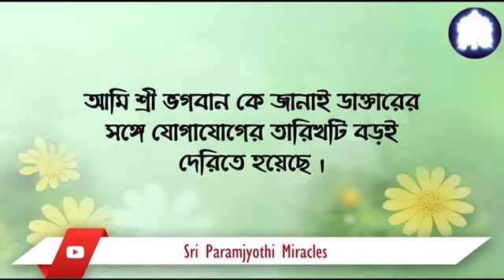শ্রী কল্কি আম্মা ভগবান সব সময় আমাদের সঙ্গে থেকে আমাদের সব প্রার্থনা শুনছেন এবং সেগুলি পূরণ করছেন।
শ্রী কল্কির চমৎকার।